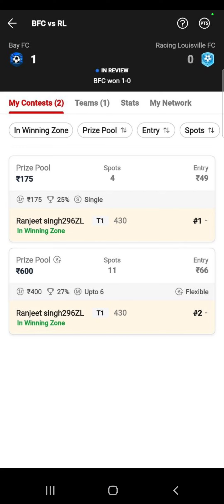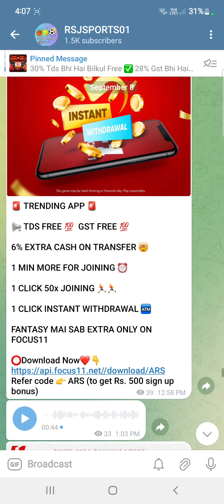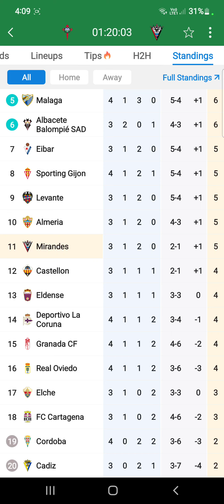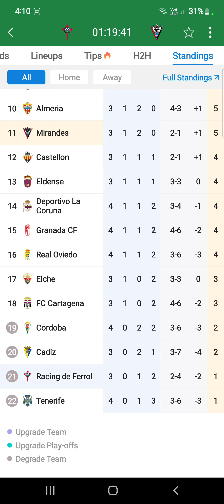RF VS MIR Dream11 Team Football Match Today | La Liga2 2024